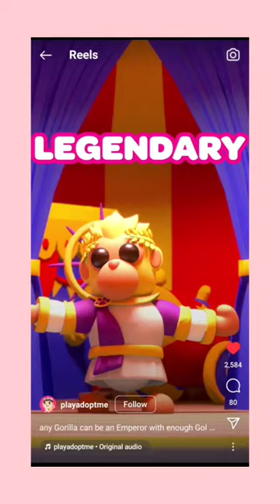THE NEW EMPEROR GORILLA PET IN ROBLOX ADOPTME! | Cornelia Madeline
Here You Can Find More About Me!